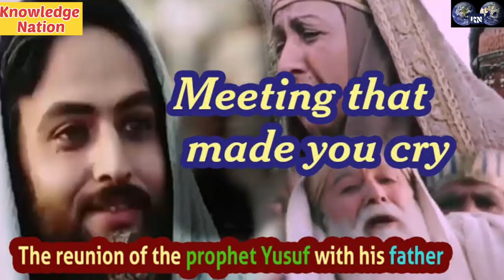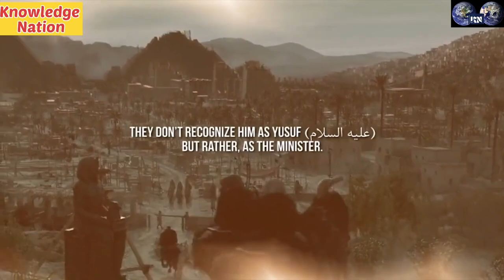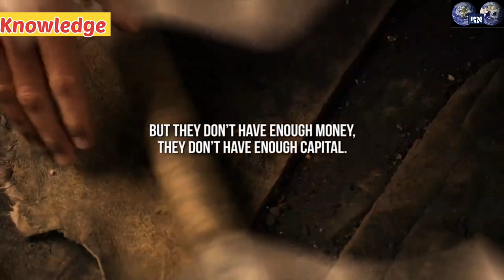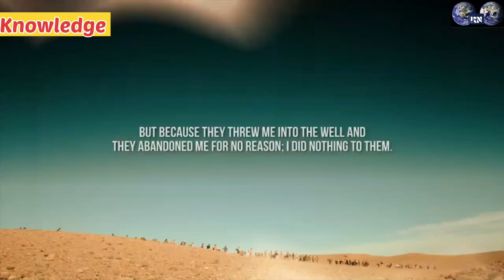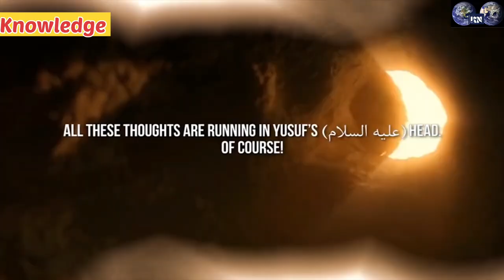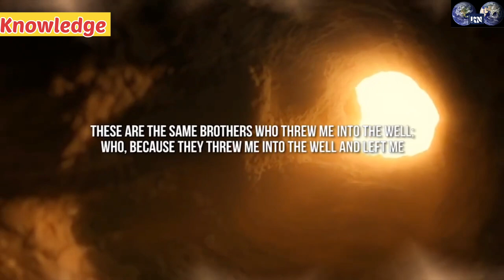Hazrat Yusuf Alaihis Salam Ka Kissa | Story of| हजरत यूसुफ (سونک اسلامک)यूसुफ जुलेखा का वाकया Egypt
Voice=Khalid Equebal
Director =Khalid Equebal

Topic Related=
1,
हजरत यूसुफ का पहला भाग
2,
जुलेखा की बेटी
3,
Hazrat yousuf Ali Salam ki biwi ka naam
4,
› qissa...
Qissa Hazrat Yusuf a.s – हज़रत युसूफ अ०स० का क़िस्सा -
5,
 hindi
हज़रत यूसुफ और जुलैख़ा के इश्क़ की कहानी क़ुरआन की ज़बानी 2
6› news
Story of Prophets: कैदियों के ख्वाब, उनकी ताबीर और हजरत यूसुफ की कैद से रिहाई

7,
 news
कुरआनी किस्सा: आखिर भाइयों ने मिलकर क्यों हजरत यूसुफ अलैहिस्सलाम को कुंए में डाला?

Details

Thank you so much for your lovely wishes and support my YouTube channel knowledge nation 🙏